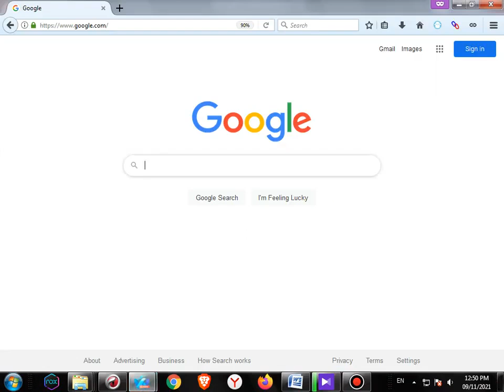دعای فروش فوری ماشین